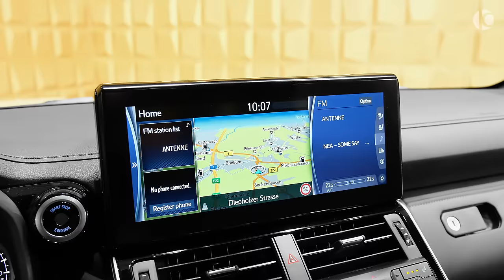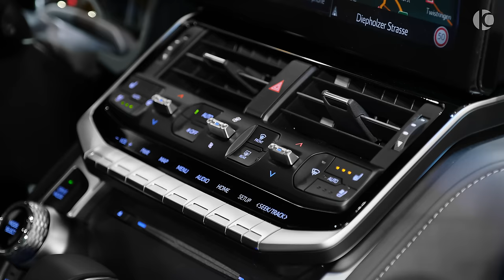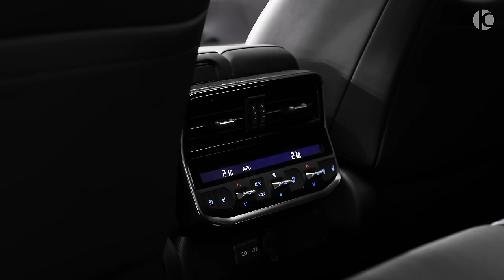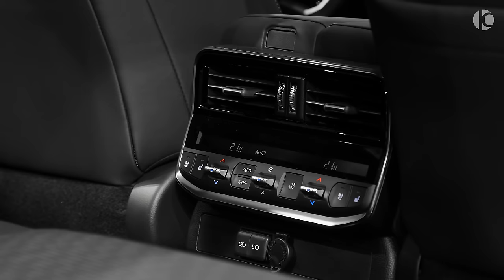2022 Toyota Land Cruiser 300 70th Anniversary - Sound, Interior and Exterior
Toyota Land Cruiser 300 70th Anniversary (2022) - Exhaust Sound and Visual Review

0-100 (km/h): 6.8 s
Top Speed: 210 km/h
Price: €114.000

1. RoCars
2. Envato Elements